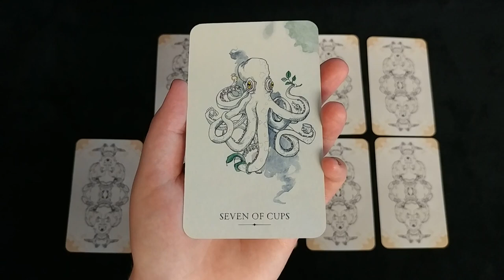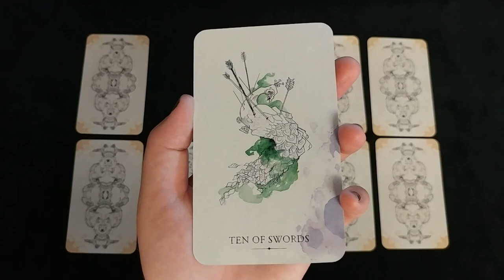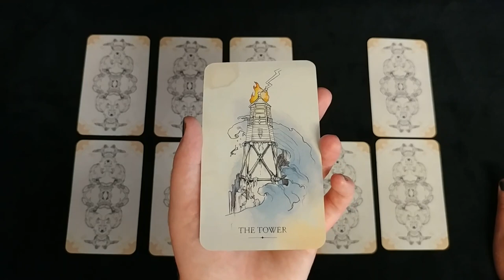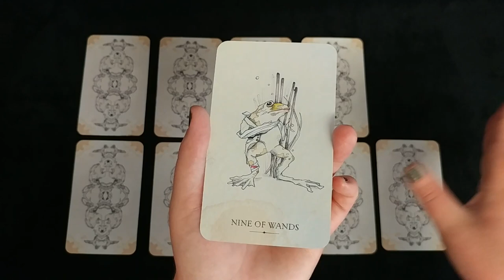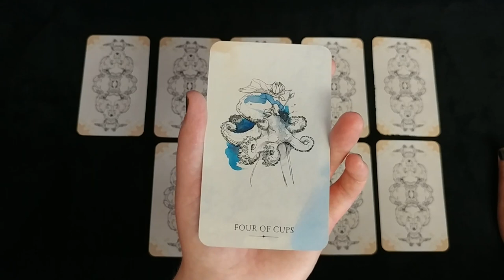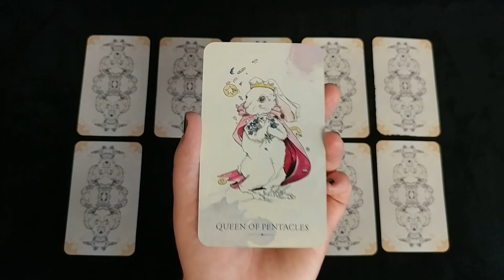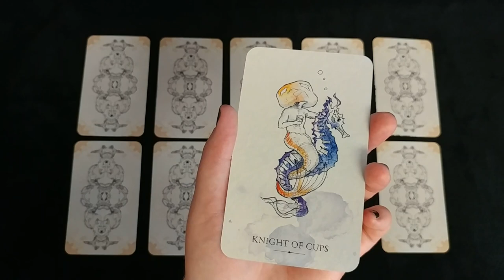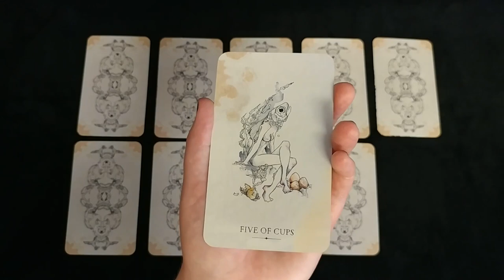Yes or No #19 | Pick a Card | Timeless Tarot Reading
Yes/No Pick a Card tarot reading using the Otherkin Tarot.

One: 0:14
Two: 2:50
Three: 3:55
Four: 5:22
Five 8:03
Six: 10:00
Seven: 12:26
Eight: 14:06
Nine: 16:00
Ten: 18:10